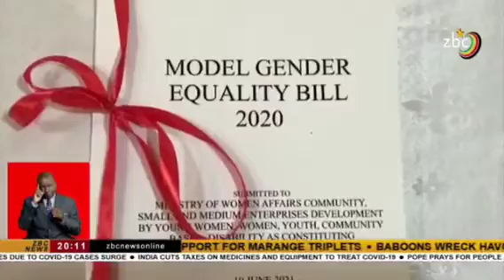ModelGenderEqualityBill Zimbabwe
The Model Gender Equality Bill seeks to advance constitutionalism in Zimbabwe by informing and influencing the implementation of gender equality laws.